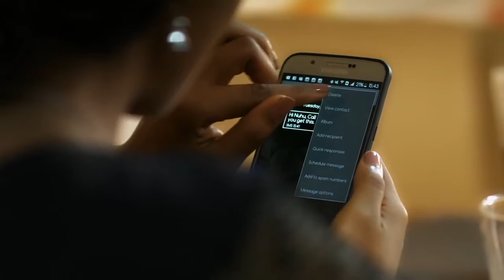Binta's true colors show on Ep12 - SOTC